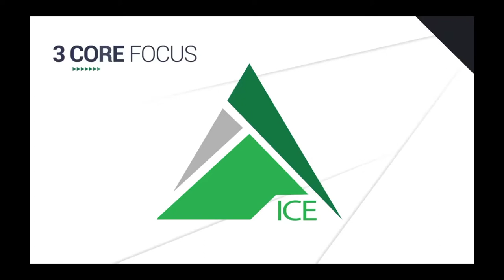Episode 926 - How to sleep hygiene